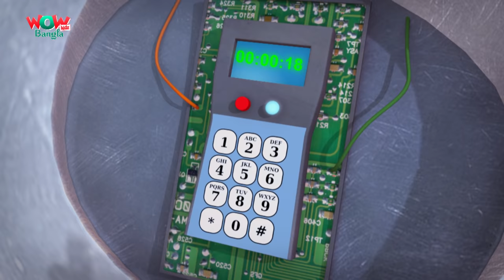Vir: The Robot Boy In Bengali | Cobra The Missile Man | Bangla Cartoons For Kids | Wow Kidz Bangla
Mad Max hires a man named Cobra to catch Vir as Timbaktoon is useless. Cobra plants a big missile on meenar of Fursat ganj and demands that Dr. Prem Sahay should be handed over to him or he will destroy Fursatganj.